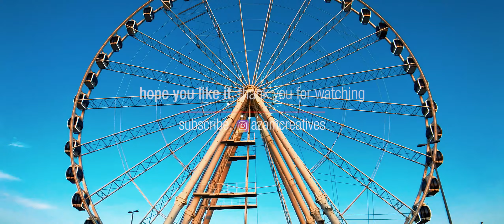Iphone Creative Videoshoot - Travel Vlog Clips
this video taken from the iphone with using wide lens, place of video shoot abu dhabi, georgia clips.
Anamorphic lens make unbelievable wide shotz. have a fun..